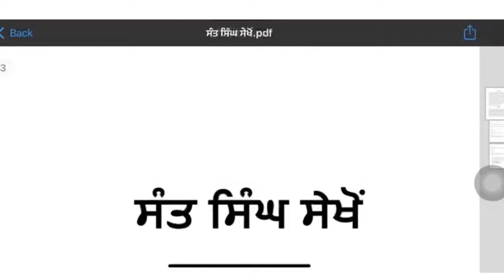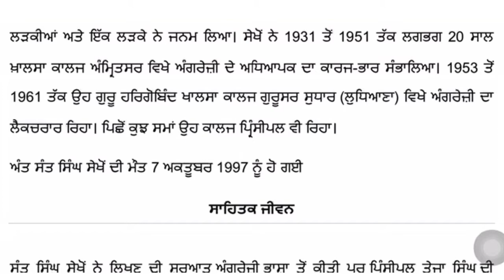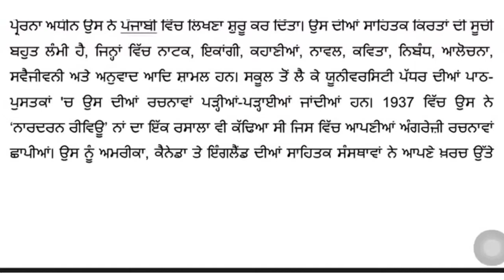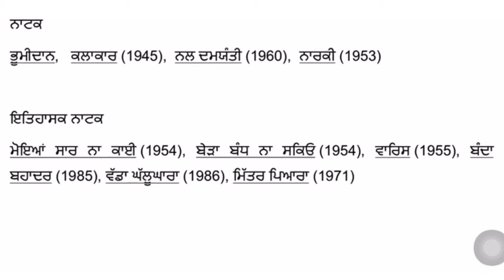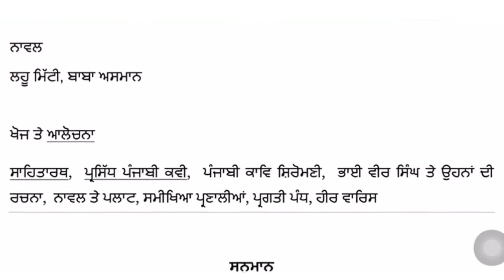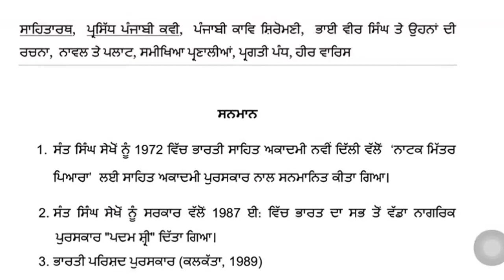Sant singh sekhon| ਸੰਤ ਸਿੰਘ ਸੇਖੋਂ। ਜੀਵਨ ਤੇ ਰਚਨਾ।Aalif